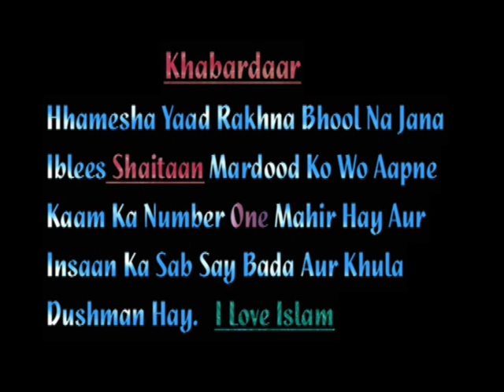10 Who is Muhammad saww By Shaykh Umar Al Qadri 17 06 16+Ramzaan 12